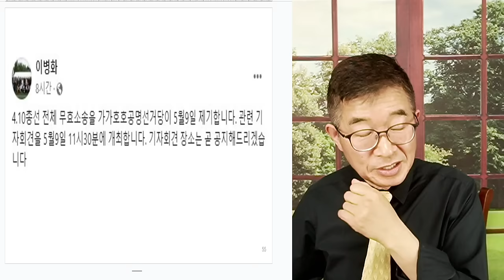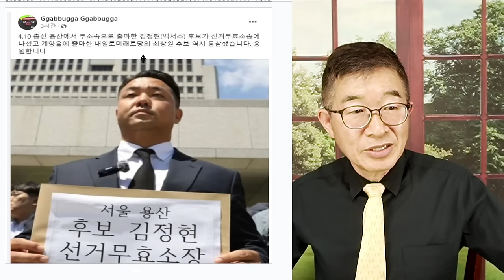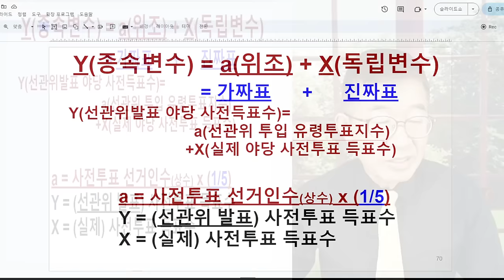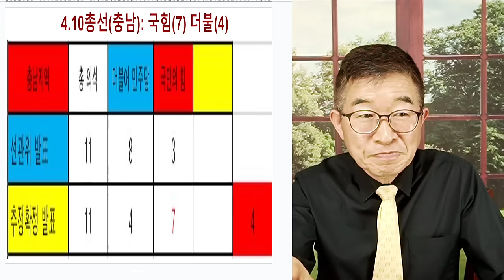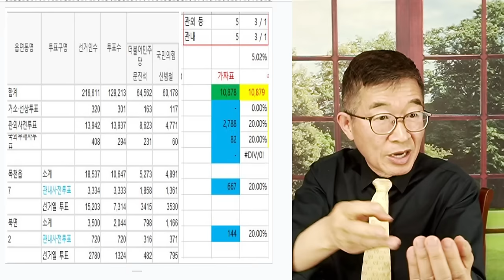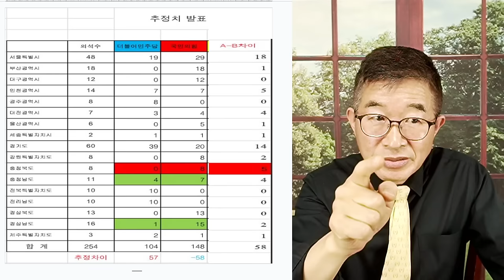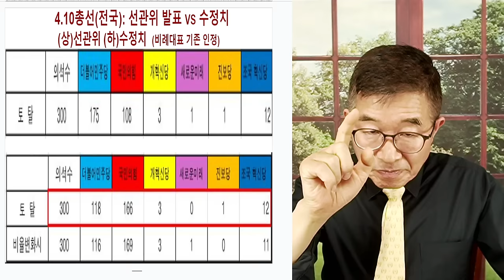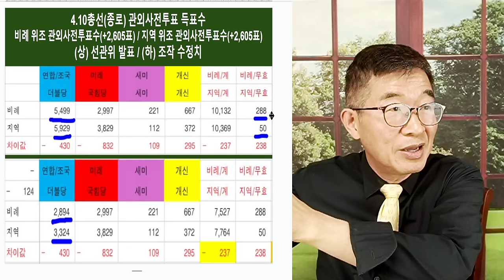통째로 넘기다 / 국민 것이지, 당신 것이 아냐 [공병호TV]